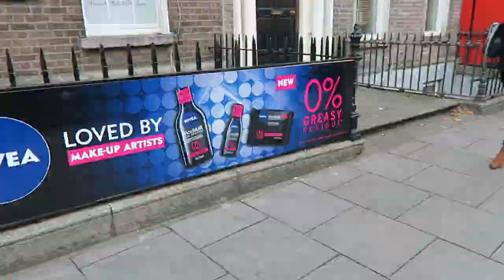Going to a NIVEA event | Vlog Oct 3rd 2018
This video was not sponsored and there was no obligation for me to make a vlog on the event.

MY TOP

iHerb (Where I buy ELF, real techniques, physicians formula, Pixi) code: ZKD789 for discount

FAV BRUSHES
Beauty blender
Zoeva 317
Zoeva 228
zoeva 221
Zoeva E45
Morphe m505
Morphe m507
Sigma E21 (Smudger brush)

CLOTHING & ACCESSORIES!
- PRETTY LITTLE THING

MAKEUP & BEAUTY!

1. Where are you from/ where is you accent from?

2.What is your Job?/Where did you study?